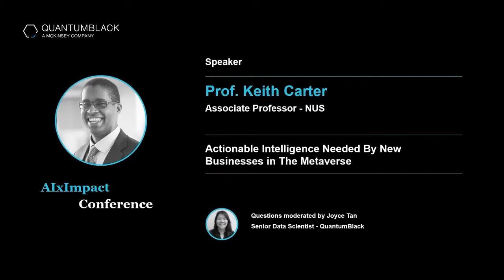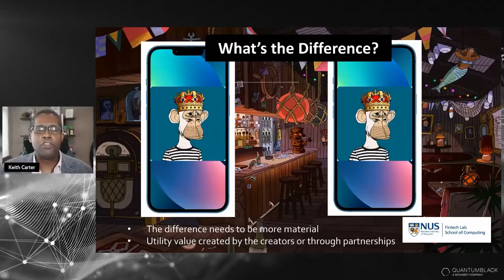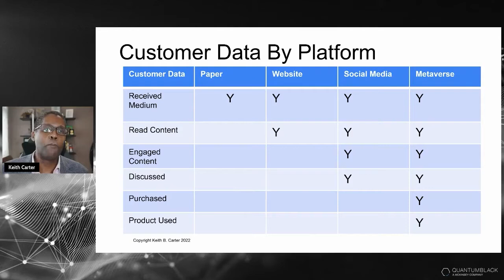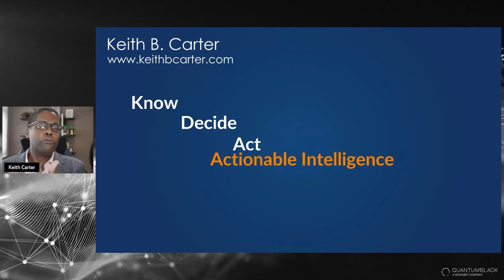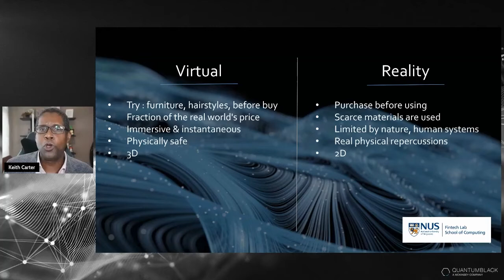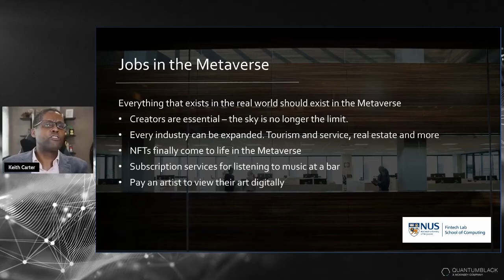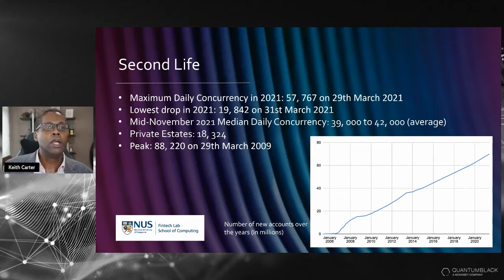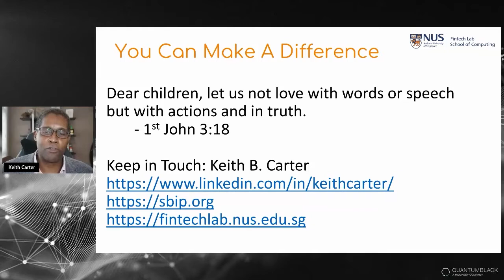Actionable Intelligence Needed By New Businesses in The Metaverse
Prof Keith Carter, Associate Professor, National University of Singapore. Presented at QuantumBlack’s AIxImpact conference, 8-9 February 2022